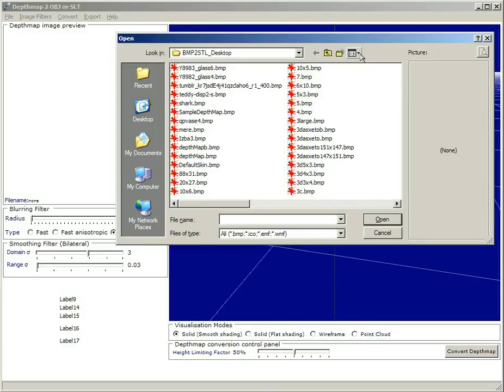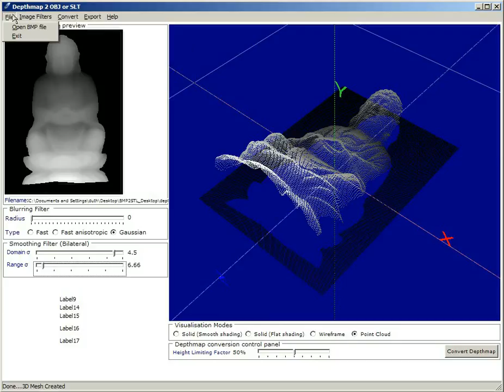BMP 2 OBJ - Convert a depthmap to a 3D triangular mesh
This is a demo of a software that converts a BMP depthmap image (A openGL Z-Buffer render equivalent) into a canonical triangulated 3D mesh. The mesh can be exported in RAW XYZRGB, XYZ, OBJ and the STL (Ascii) 3D file formats. Smoothing filters can also be applied on the depthmap.